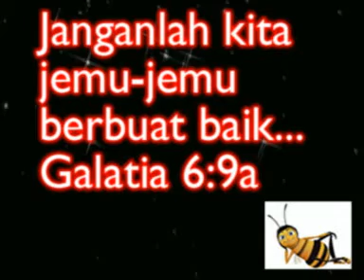BAYI MG 4 JAN 2010